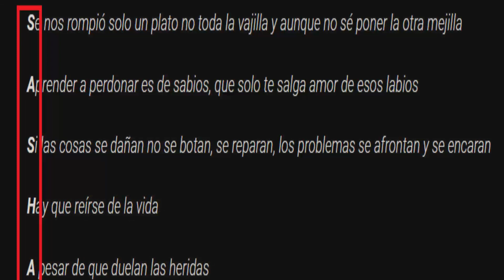¿Qué mensaje esconde "Acróstico"?: el nuevo lanzamiento de Shakira dedicado a sus hijos😱